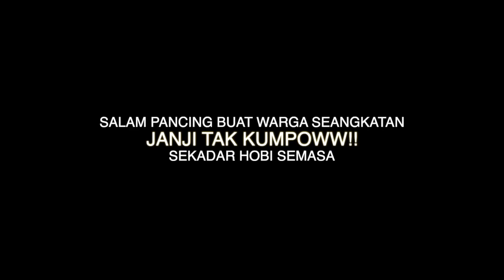Snakehead Casting Tali Air STRIKE BABUN!!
Ultralight Setup
Rod : Okuma Nemensis 2-6 lb
Reel BC : Toman Shoot - 6.2.1
Line : 10 lb.     Leader : 20 lb
Lure : Softfrog

lokasi : Tali Air Kampung Baru - Bukit Tambun. Simpang Ampat..
Sekadar Hiburan untuk tontonan...
Strike!